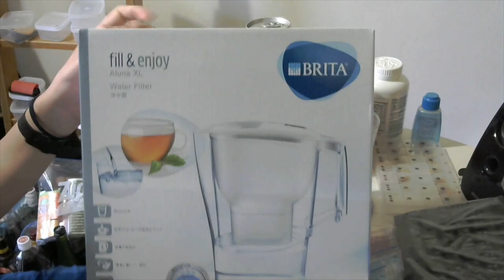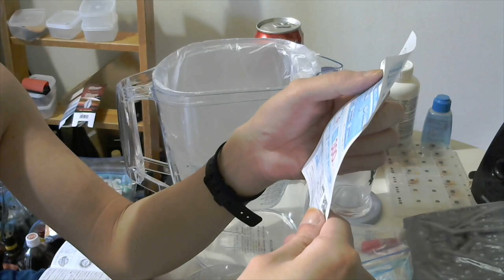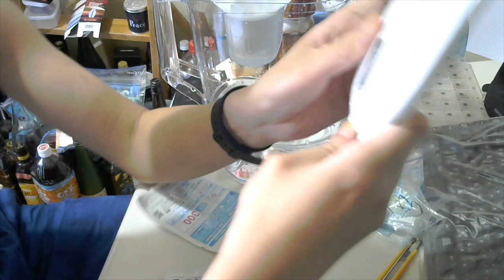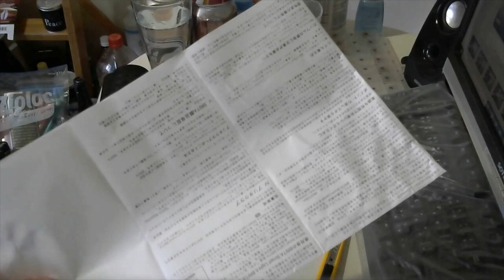【浄水器】ブリタ（BRITA）の浄水ポットを購入してみた【水道水】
買い？度：★

Twitter⇒@yukkituikyasu